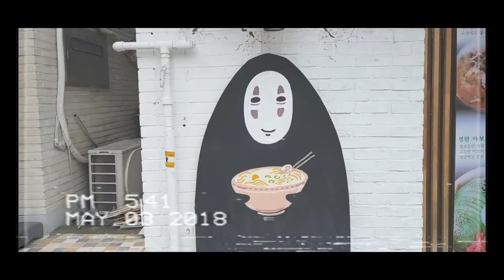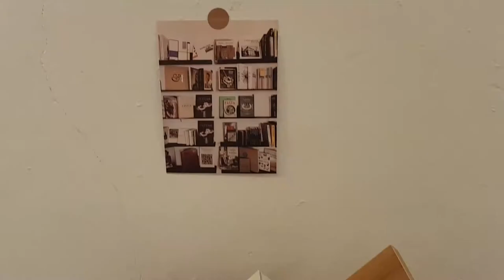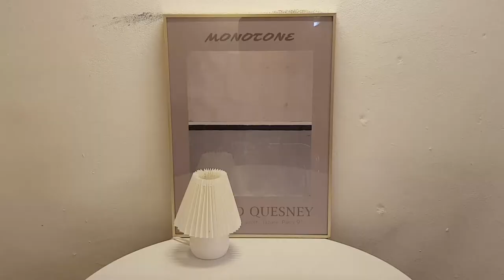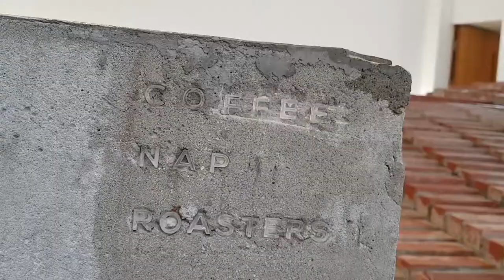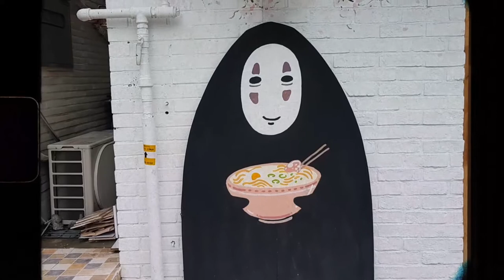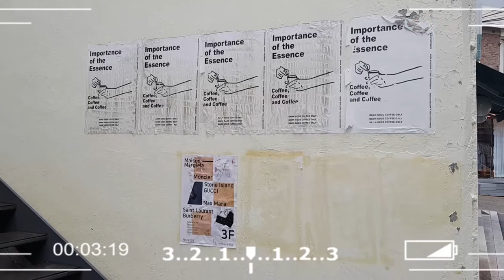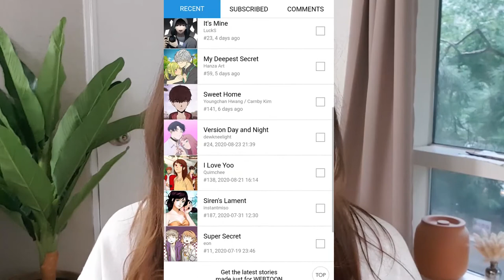Hanging in Hongdae 🦐 🥑 | Life in Korea Vlog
In today's vlog we spent the morning in Hongdae. Starting the morning off with some coffee we then explored the area as headed towards a second cafe nearby. We then finished the day with lunch at a nearby brunch place.

📍 Locations
Cafe Time Difference (키페시차)
Cafe Nap Roasters (카페냅로스터스)
Little Forest (리틀포레스트)

📍If you're interested in Korean beauty, fashion, snacks and Kpop related products check out the Daebak Box company 》》